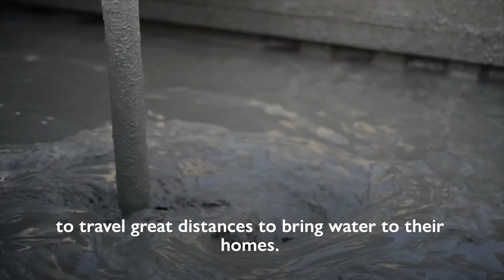Attayouri Neighbourhood Water well in Sabha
Water shortages in Libya threaten millions of people, especially when temperatures soar in the summer.

IOM recently drilled a water well in Sabha to ensure migrants and host communities can access clean and fresh water.